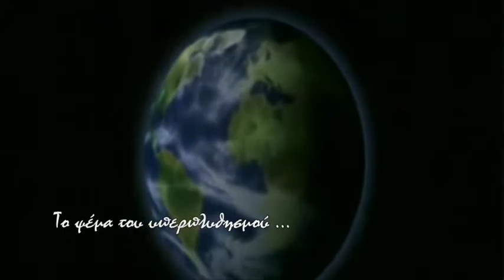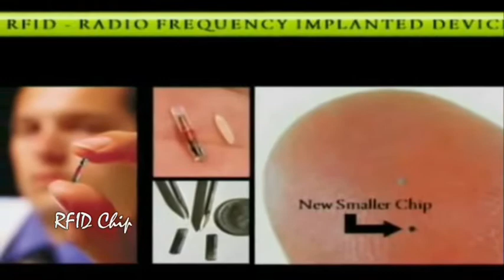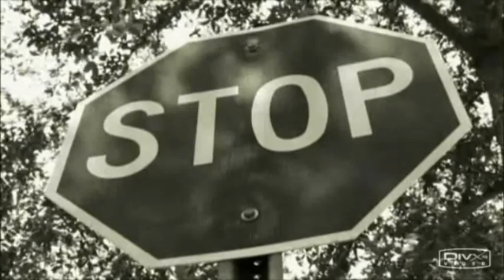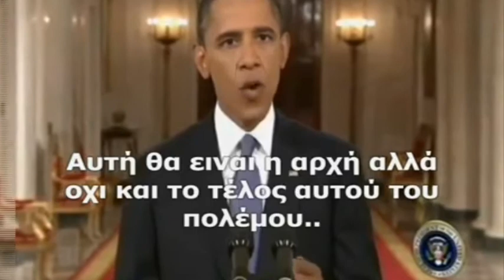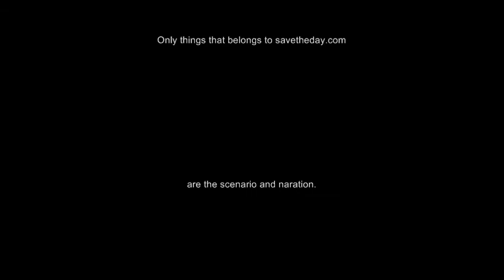Κεφάλαιο Πρώτο Μέρος 2ο